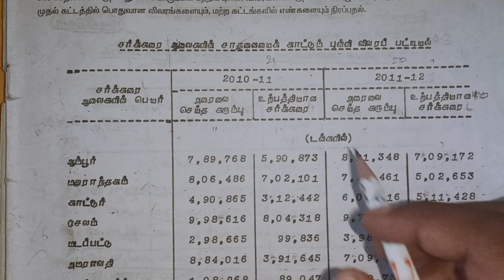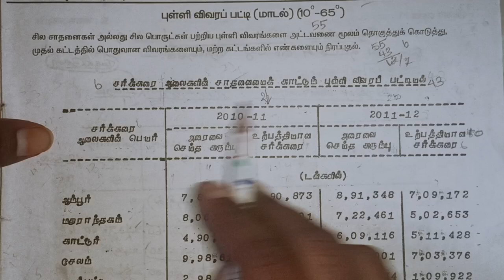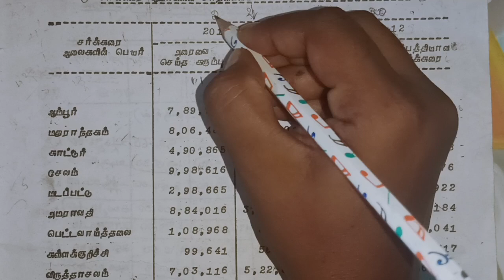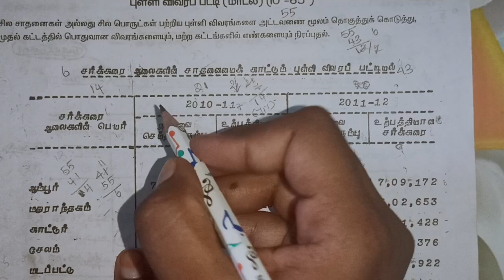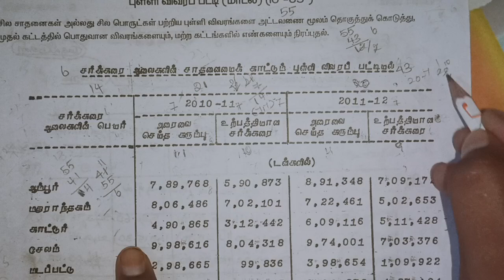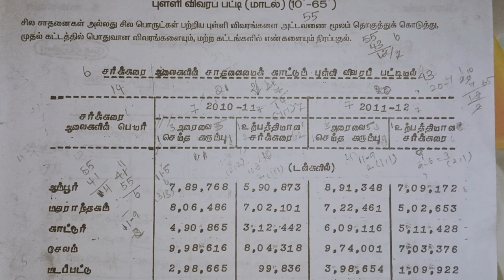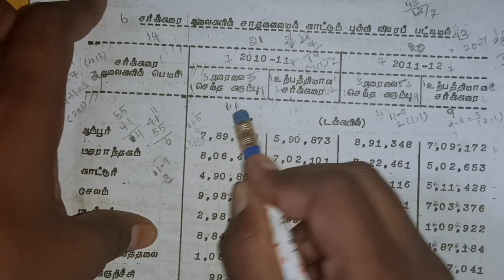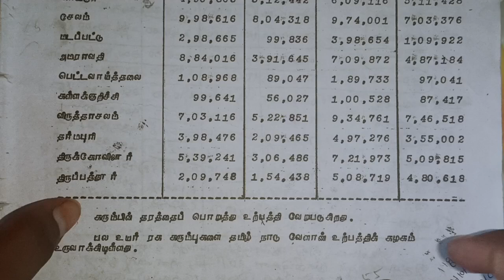TAMIL-Higher | Statement Calculation 🧮